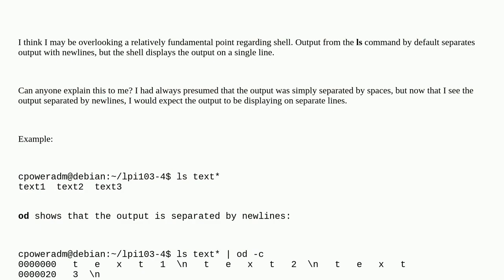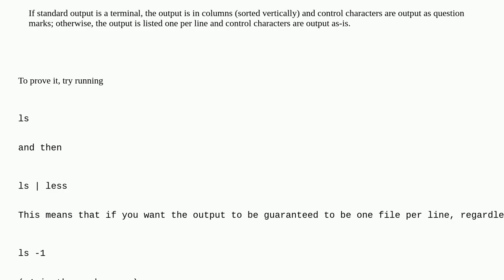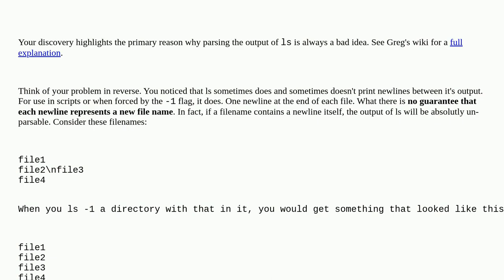Unix: Output from ls has newlines but displays on a single line. Why?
Output from ls has newlines but displays on a single line. Why?

A special thanks goes out to the community

  terminal od ls bash